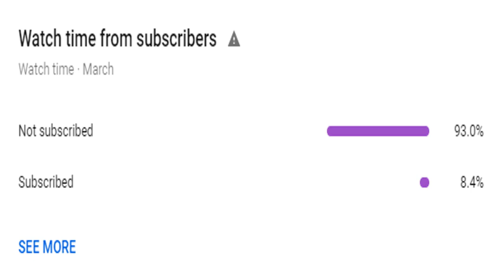Last game of the season 1. FC Saarbrücken RTG on FIFA 21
This is the eleventh episode of the 1. FC Saarbrücken RTG. In this episode I play the last game of the season.